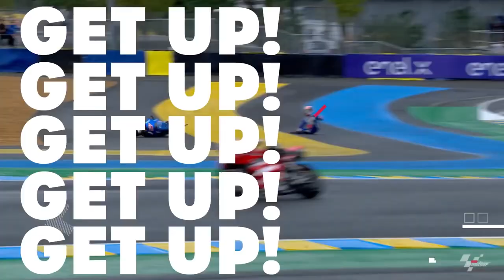MotoGP 21 Trailer de Lançamento PS5PS4 HD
MotoGP 21 Trailer de Lançamento PS5/PS4 HD

Descubra todas as escalações e pistas oficiais e experimente a emoção da temporada de 2021. E se quiser mergulhar no passado, pode reviver a história do MotoGP ™ com mais de 40 pilotos e suas motos icônicas!

Você toma decisões críticas e encontre uma estratégia vencedora para assumir o campeonato! Crie sua equipe, escolhendo entre equipes oficiais ou uma nova. Escolha sua equipe, escolhendo seu gerente pessoal, um engenheiro chefe e um analista de dados que o ajudará a fazer escolhas cruciais, como o melhor contrato a ser obtido e o desenvolvimento da bicicleta. Alcance a classe MotoGP ™ ou Moto2 ™ e monte sua própria equipe Junior!

Controle seu estilo de condução no modo como você anda de bicicleta afetará diretamente o desgaste dos pneus. Os pneus gastos dificultam o manuseio da bicicleta. Gerencie com cuidado!

Tudo e de sua responsabilidades, esqueça os respawns automáticos. Se você cair, você deve se levantar e voltar a montar na bicicleta o mais rápido possível. Nunca perca o controle!

Controle seu estilo de condução, então é você que personaliza o capacete, o terno, os adesivos, o número de corrida e a pintura com 5 editores gráficos incríveis! Quando terminar, compartilhe * seus designs online ou experimente algumas das criações de outros jogadores. * Você pode compartilhar adesivos de capacete, número de corrida e piloto.

Lidere a corrida, mas siga as regras, e assim como os pilotos reais, você terá que jogar pelas regras do campeonato oficial ou enfrentará as consequências, incluindo, pela primeira vez, a Pena de Volta Longa. Desfrute da experiência mais autêntica do MotoGP ™!